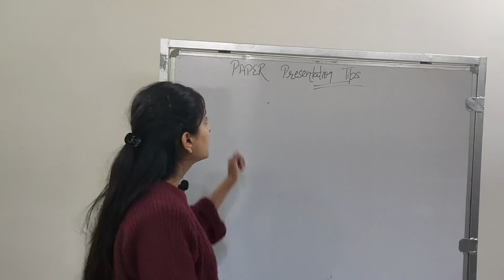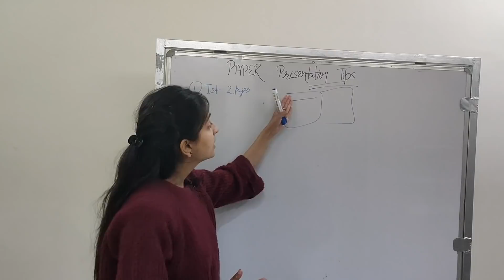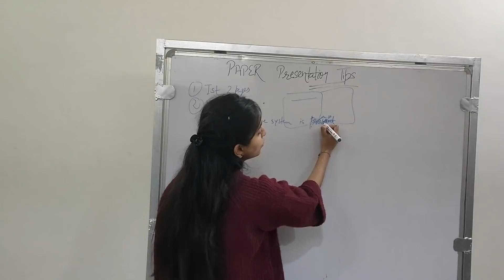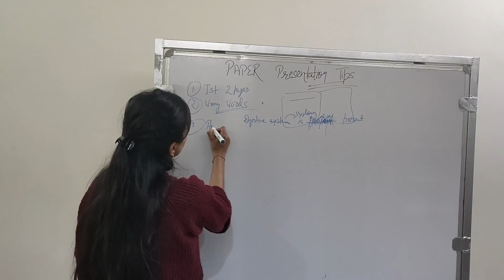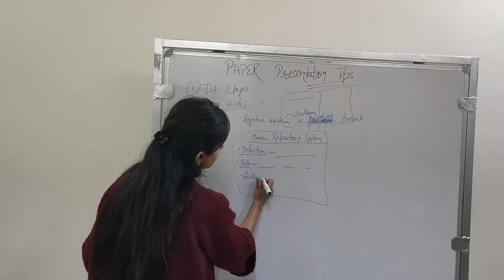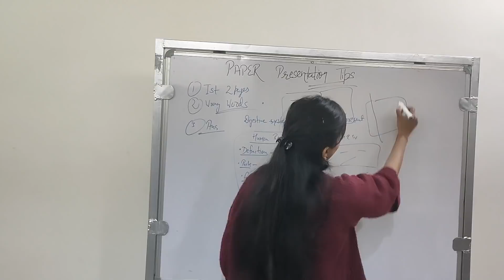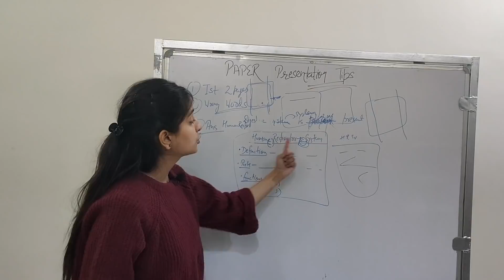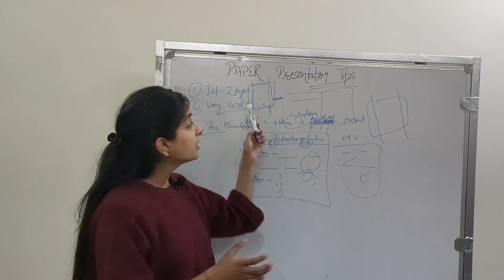Best Paper Presentation Tips | CBSE BOARD EXAMS 2020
Instagram Handle👆😊.

While almost all the students would be busy with the preparations and revisions of all the subjects, it is equally important that students also make a plan to write their exam appropriately by presenting their answers in the best way.
A good representation of your knowledge in the answer sheet will definitely impress the examiner and it will help you score high marks.
In this video I have provided easy Paper Presentation tips for Board Exams.